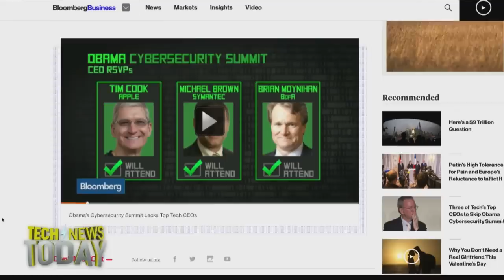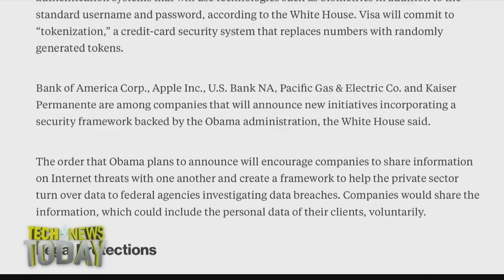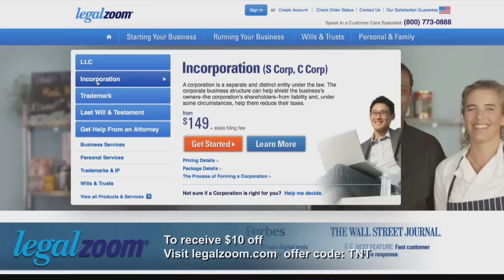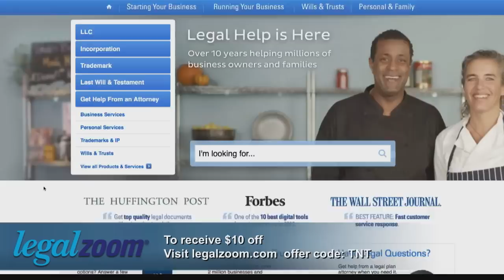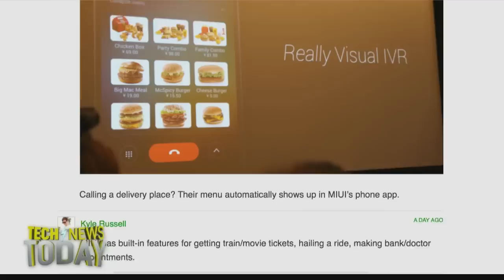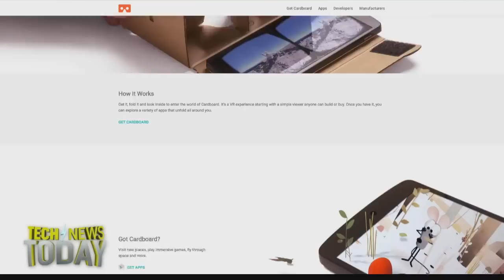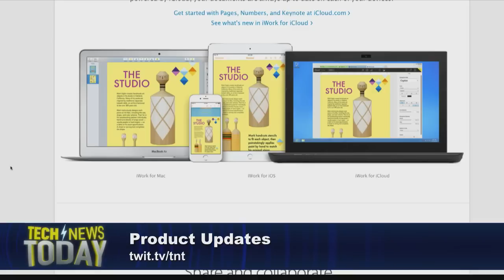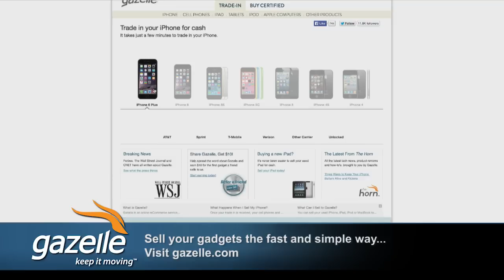Tech News Today 1196: Blame Canada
Lead Anchor: Mike Elgan
President Obama is in Silicon Valley and asking for Tech cooperation, Pinterest is getting a Buy button, the US is getting an online Xiaomi store, kids are getting a new virtual reality toy, and more...
Guests: Toluse Olorunnipa, Jason Del Rey, Rolfe Winkler, and Ben Fox Rubin.